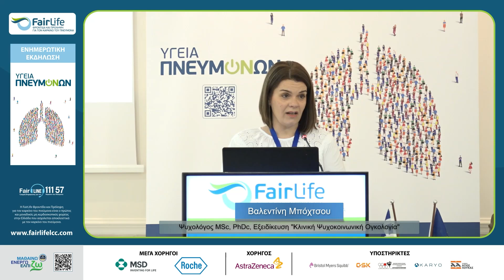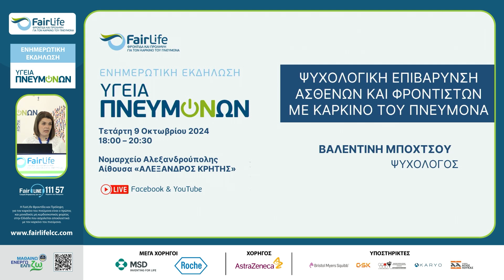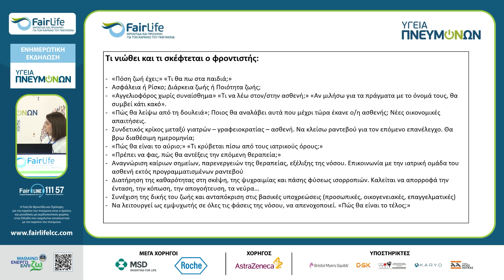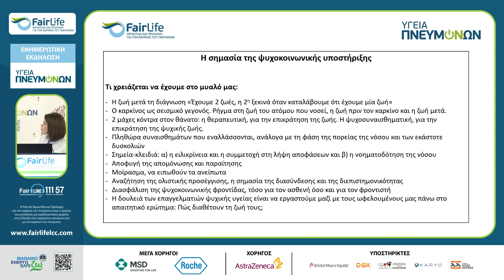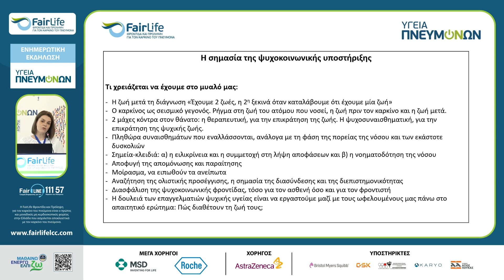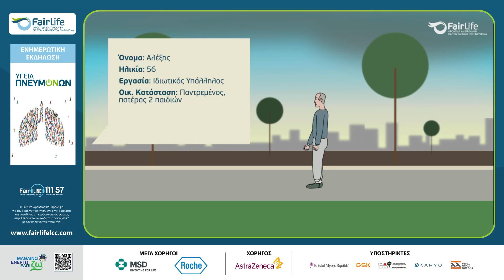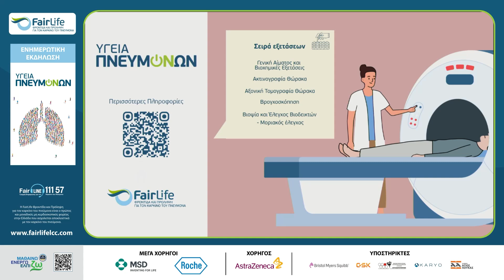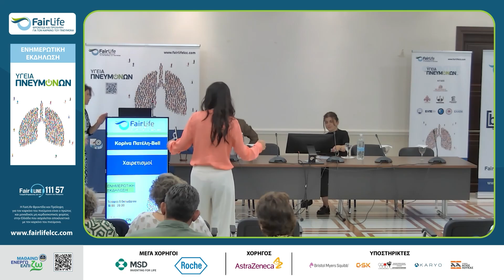Βαλεντίνη Μπόχτσου | Εκδήλωση "Υγεία Πνευμόνων" - 9 Οκτωβρίου 2024